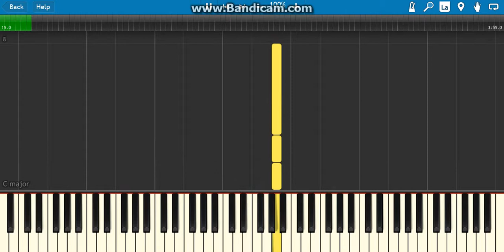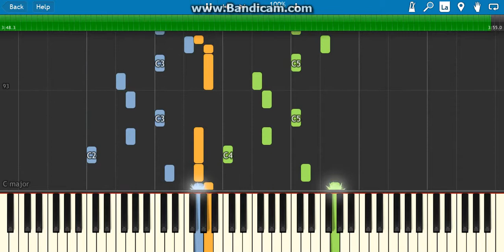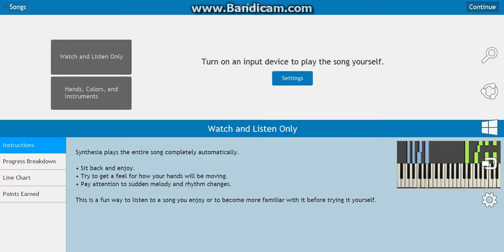how to play rockabye by clean bandit on piano